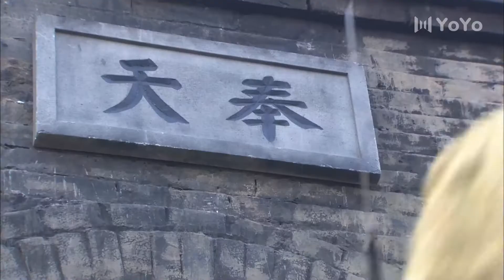【高分谍战剧】黎明前夜12丨主演：王泷正，马雅舒，朱泳腾